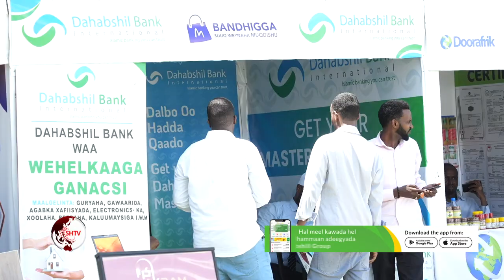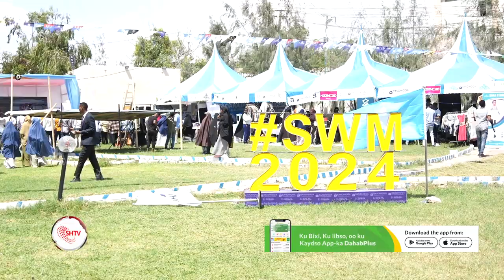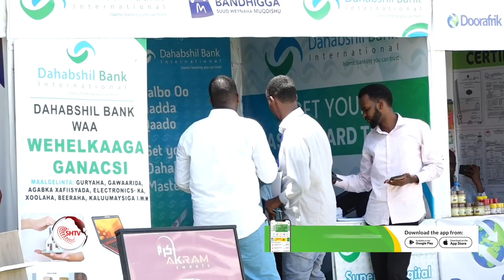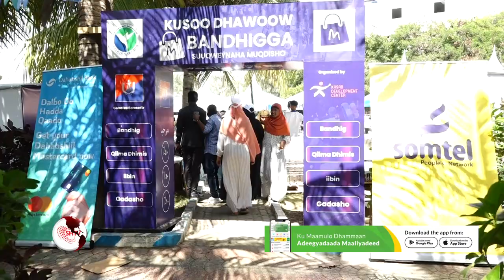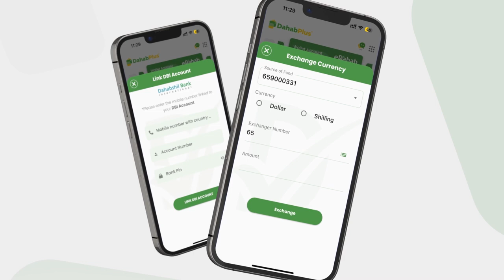Shirkadda Isgaarsiinta Somtel oo sanadkan taabo-gelinaysa Bandhiga suuq weynaha Muqdisho.